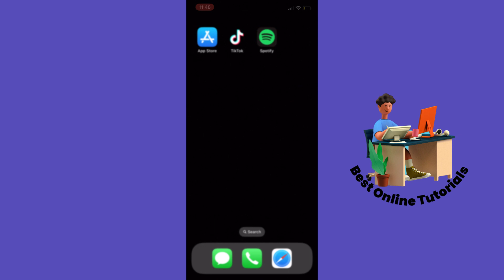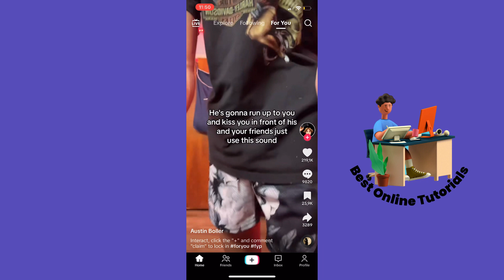TikTok auto scroll not showing up *FIXED* (Easy 2025)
In this video I show you how to fix TikTok auto scroll not showing up.